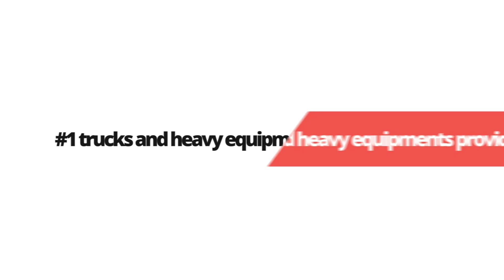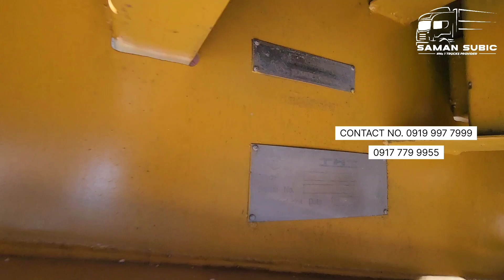FLATBED TRAILER MADE IN JAPAN BEST FOR YOU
Need trucks ???
heavy equipments??? We provide all.
Low prices quality guaranteed
Cash or financing
As is or recon
To check available Trucks and equipment visit Facebook page saman jayantha(profile picture trucks)
YouTube saman jayantha
IG samansubic
NEW ARRIVAL AVAILABLE
DIRECT IMPORTER/EXPORTER OF ALL KINDS OF JAPAN SURPLUS TRUCKS..
For more inquiries please call Engr.SAMAN JAYANTHA at land line 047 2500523 (SMART 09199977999) ( GLOBE 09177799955 and  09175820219)
OSAKA SUBIC INTERNATIONAL INC
Suite 67, Westgate Suite Bldg.286, Sampson Road, Central Business District, Subic Bay Freeport Zone olongapo city zambalis branch Osaka subic international Inc
Purok 2 Lot 4224 Blk.No.A2 Jasa Road, Concepcion Lubao Pampanga
To check available units visit Facebook saman jayantha .YouTube saman jayantha IG samansubic
We have the widest selection of Japan Surplus Trucks available in stock.
All parts are "GUARANTEED" original Japan and in good condition as well as the quality. This unit is now available at a reasonable price and low down payment in financing with fast approval.
FEATURES AND SPECIFICATIONS ARE AS FOLLOWS:
= Reconditioned
= Fully upholstered
= Tilting cabin
= Detailing
= With registration and TPL insurance
= Tool box
= Tools: hydraulic jack, EWD, tire wrench, with spare tire,
= With seat belt
- Power steering
- Check engine
- Newly change oil
- Newly tune-up
- Newly calibrated injection pump including fuel injector
- Transmission: Including clutch lining, clutch disk, pressure plate, new gear oil
- Differential: Including gear oil, repacking boogie pin, tie rod, leaf spring, shock absorber
- Good conditioned ball joint
- New overhaul with good condition
- Brand new batteries
- Head lights, brake lights, back lights, side lights, tail lights, clearance lights, cabin lights, fog lights
- Check alternator
- Cigarette Lighter
- Complete check of electrical wirings
- Panel gauge indicator are all working (including odometer, heat temperature, fuel gauge, oil gauge)
- Starter
- Horn and back horn
- Front wipers
- Power windows
- Manual door locks
- audio system.
- Sun visor (driver and passenger side)
- Color of your choice including two tones and stripes
- Logos and lettering
- Capacity and Gross weight
COMPANY WARRANTY
REQUIREMENTS FOR FINANCING
CORPORATION
- Sec registration
- Bank statement (6 months transaction)
- Valid ID
- ID pictures
- Res., certificate
- W/ corporate secretary
SINGLE PROPRIETORSHIP
- DTI registration
- Valid ID
- ID pictures
- Res. certificate
DOWN PAYMENT: 20%, 30,%, 40% & 50% PAYABLE IN ONE (1) YEAR,
TWO (2) YEARS, AND THREE (3) YEARS.
WE OFFER INSURANCE WE HAVE THE ACCREDITED AND LOWEST RATE.
With the service and quality that we have we will see to it that we satisfy and meet the demands of
our clients...
SALES AND SERVICE IS OUR BUSINESS
Contact Seller
GOD BLESS!!!